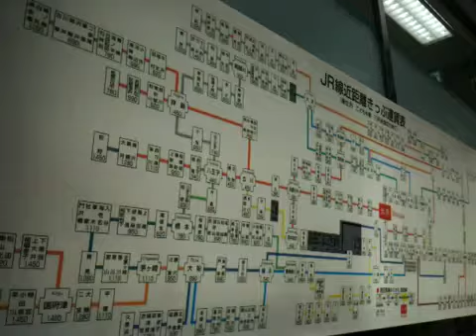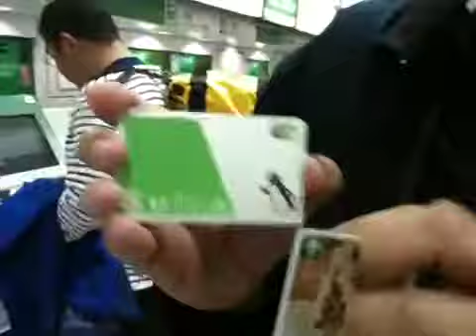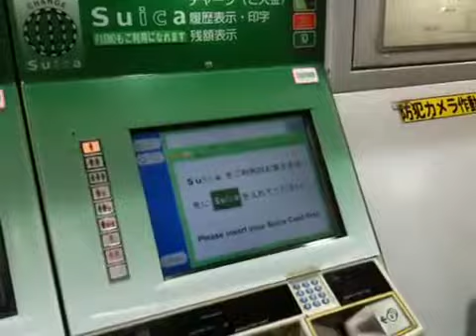Suica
เดินทางในญี่ปุ่นง่ายๆ ด้วยบัตรเดียว